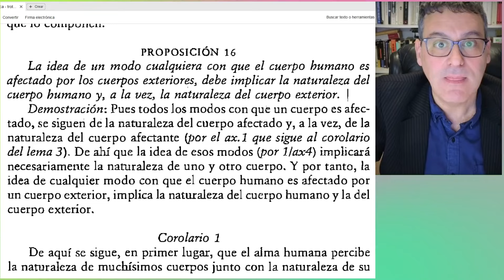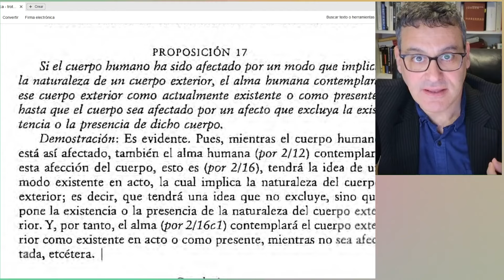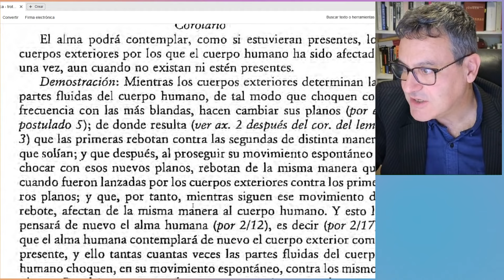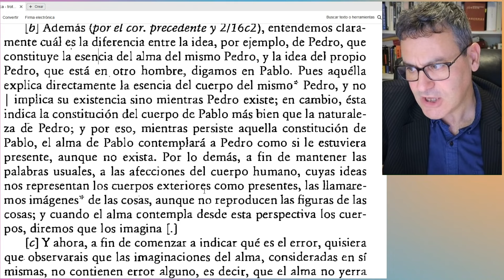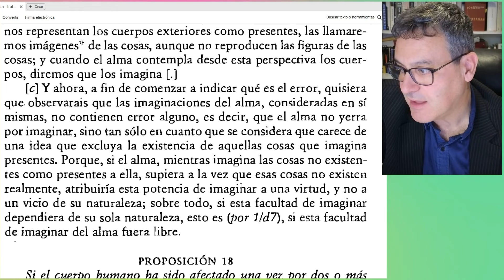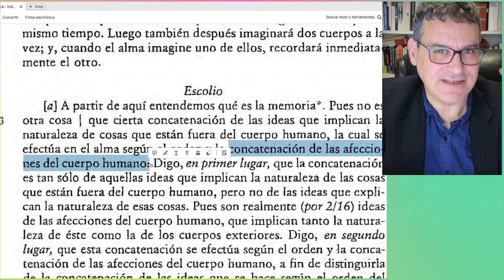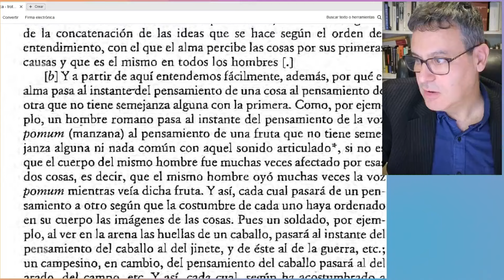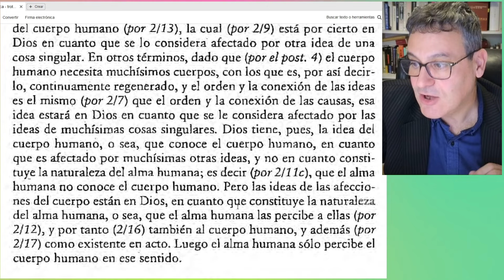II 16-19 Alma, cuerpo y Dios. Ética de Spinoza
Otra entrega de la lectura atenta detenida y comentada de la _Ética demostrada según el orden geométrico_ de Baruj Spinoza. Editorial Trotta, trad. de Atilano Domínguez Basalo. En este caso tratamos las proposicones

16. La idea de un modo cualquiera con que el cuerpo humano es
afectado por los cuerpos exteriores3 debe implicar la naturaleza del
cuerpo humano ys a la pez, la naturaleza del cuerpo exterior.

17. Si el cuerpo humano ha sido afectado por un modo que implica
la naturaleza de un cuerpo exterior, el alma humana contemplará
ese cuerpo exterior como actualmente existente o como presente,
hasta que el cuerpo sea afectado por un afecto que excluya la existencia
o la presencia de dicho cuerpo.

18. Si el cuerpo humano ha sido afectado una vez por dos o más
cuerpos al mismo tiempo, cuando el alma imagine después alguno
de ellos3 recordará al instante también los otros.

19. El alma humana no conoce el mismo cuerpo humano ni sabe que existe sino por las ideas de las afecciones con las que el cuerpo es afectado.